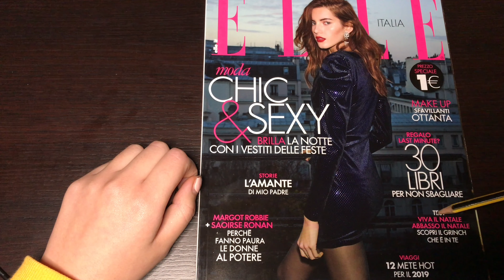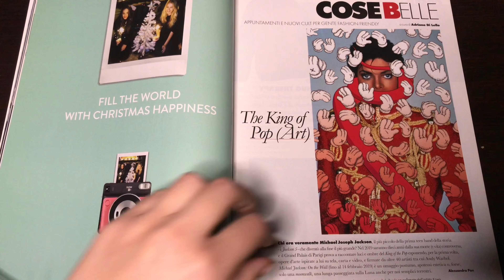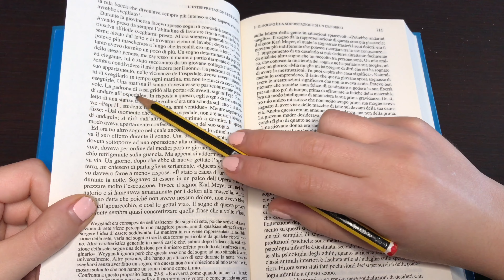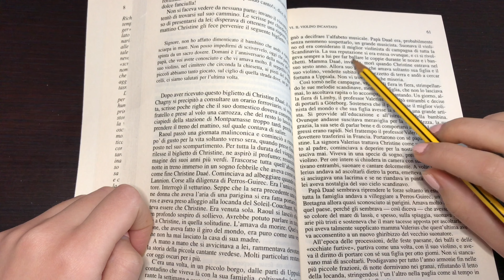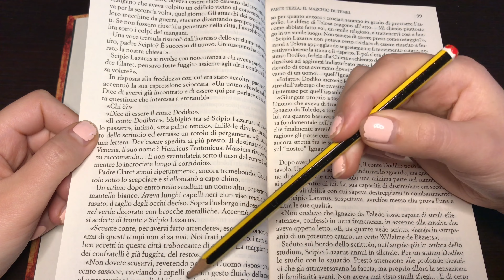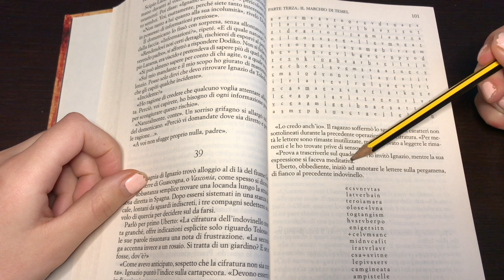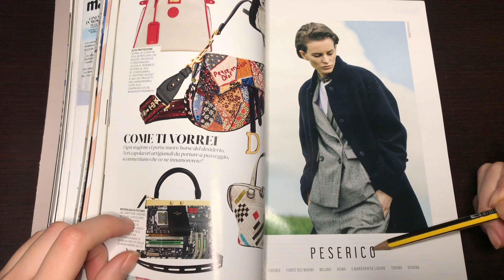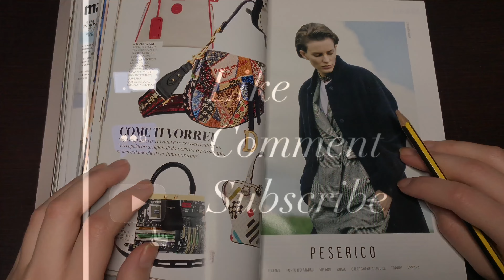ASMR Inaudible Whispering ITA - Best of the Week 30 min+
ASMR Inaudible Whispering ITA - Best of the Week 30 min+ reading turning pages mouth sounds book

or